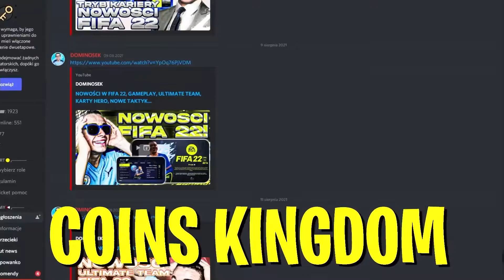FIFA 22: JAK ZARABIAĆ NA TOTS? [#2]